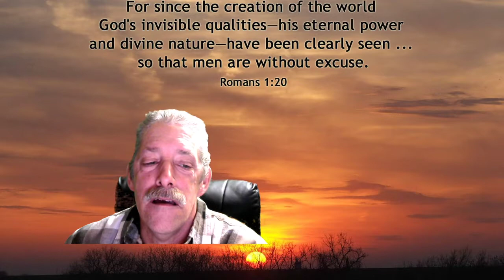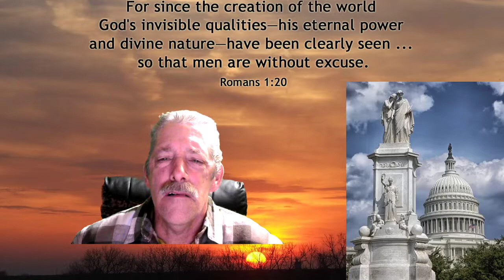Dec 5 2019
Reading Scripture, Testing new stuff, and being a Watchman on the Wall.